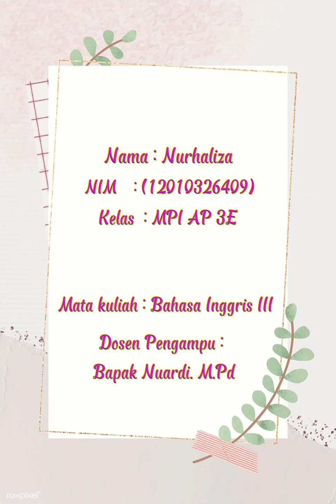Potensi dan keindahan kota Tembilahan , Kabupaten Indragiri Hilir, riau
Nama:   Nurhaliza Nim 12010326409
Bhs Inggris/MPI/3E